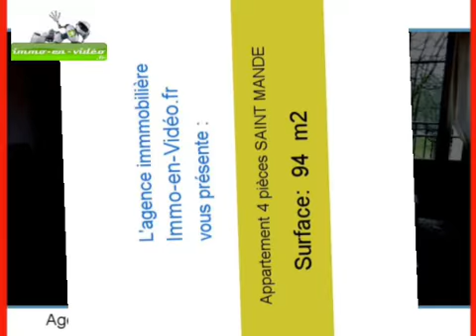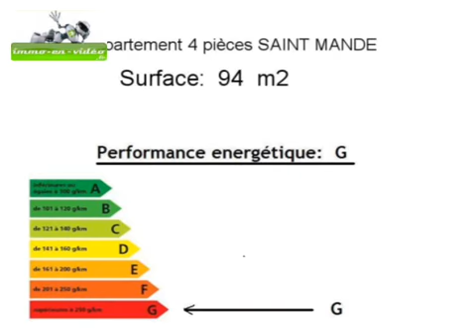Achat Vente Appartement SAINT MANDE 94160 - 94 m2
Cliquez sur ce lien pour en savoir plus (prix, contacts)

A vendre à SAINT MANDE un appartement de 94 m2.

Annonce immobilière : Achat Vente Appartement SAINT MANDE 94160 Val de Marne